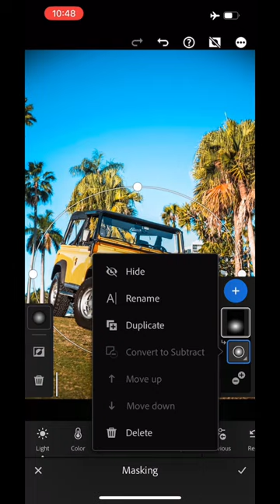Let’s edit this Land Rover Defender from Motorcar Cavalcade!